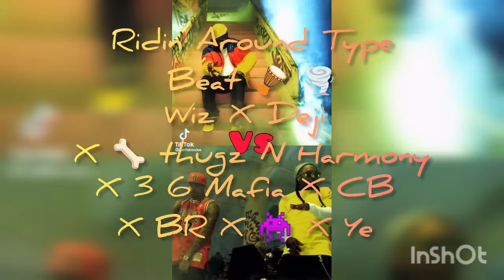Ridin Around Type Beat 🪘 Wiz Khalifa X 3 6 Mafia X 🦴 thugz N Harmony X BR X 👾 X CB X Ye X 🌪️⚠️